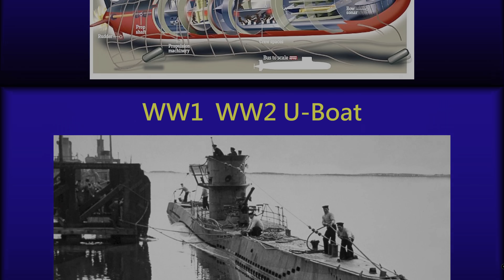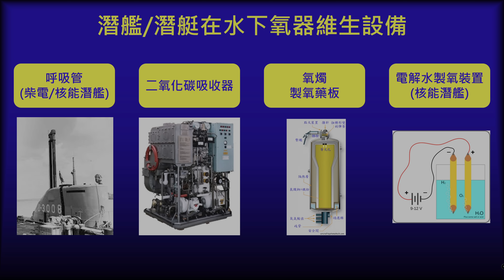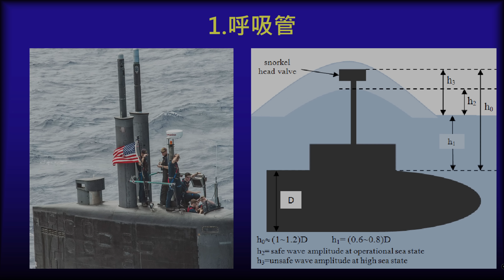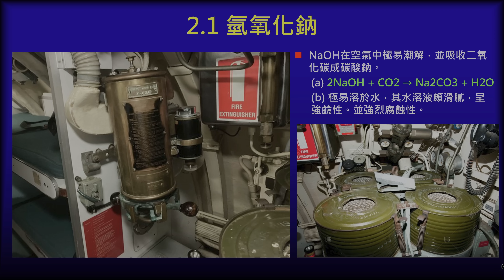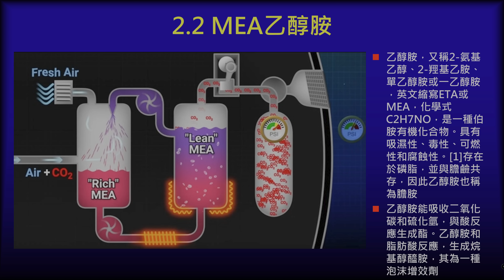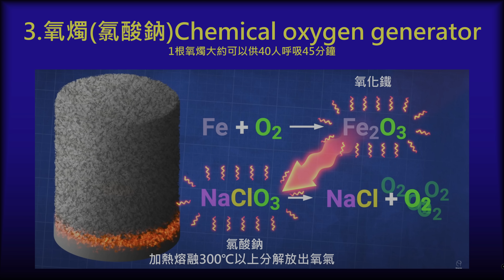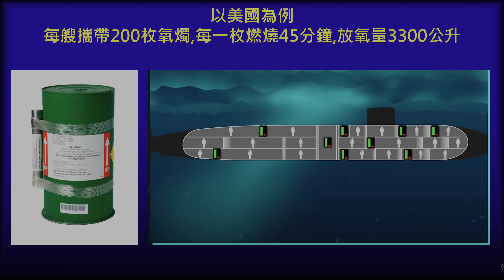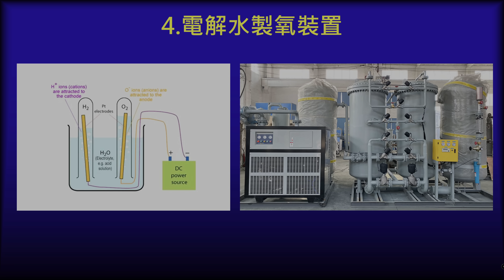潛艦國造系列:43-潛艦潛艇在海底時成員怎麼呼吸-氧氣供應